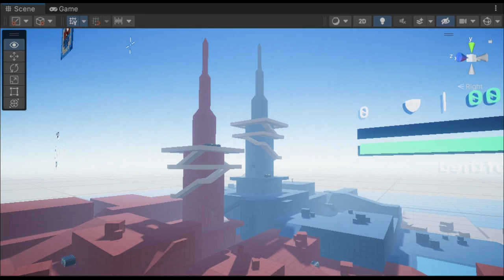Chapter 1 season 4 trailer SKY RUNNERS 6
song: pdea george lopez